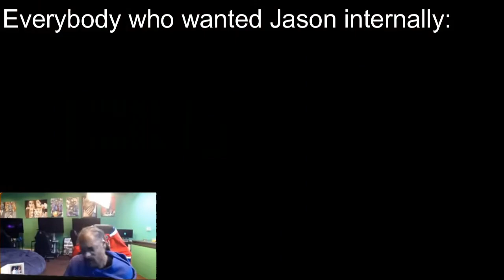Dead by Daylight memes I created because I was bored..